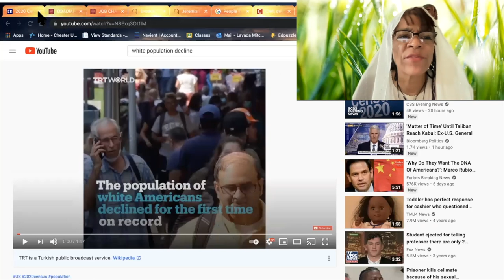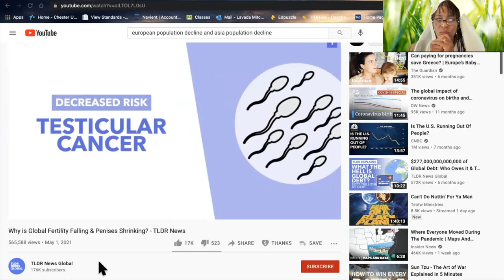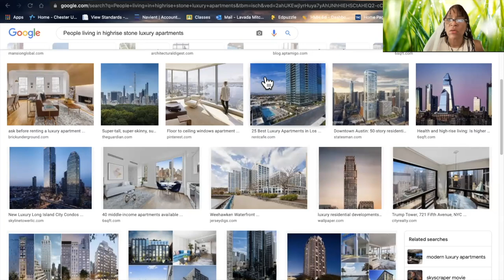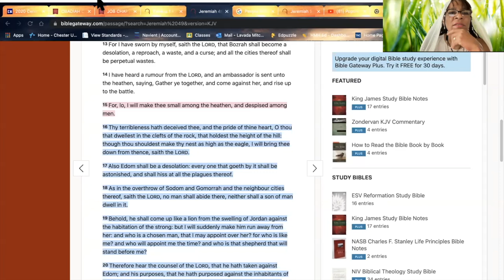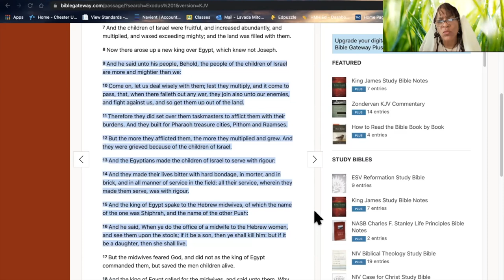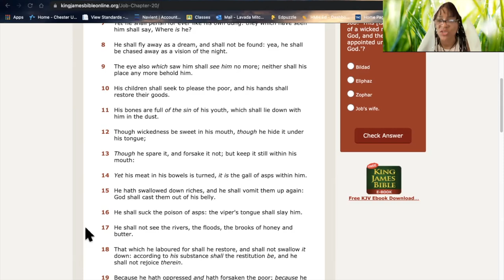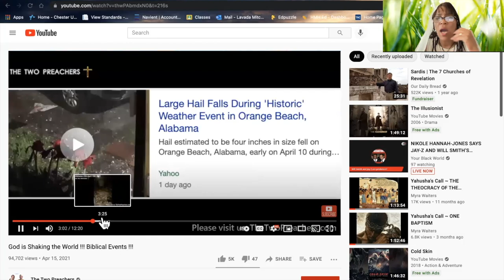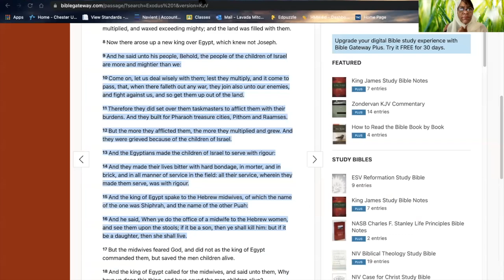Hebrew Israelites Awakening- Census, Sense Us ???